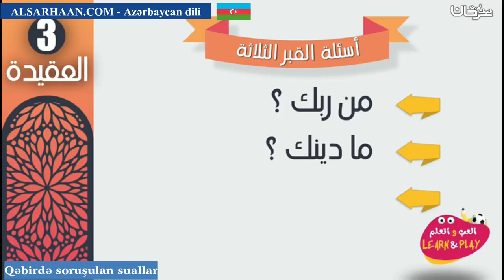Qəbirdə soruşulan suallar أسئلة القبر الثلاثة